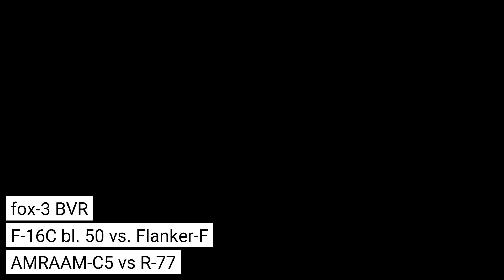Falcon 4 BMS 4.37.4.2 | The glamourless life of a BVR fighter | 90's BVR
ARH fights were the thing from the early 90s until today. And while they were never so evenly matched, they could have happened.

ROG Strix G15 G512LV
i7-10870H @2.2/5 GHz
16 GB RAM DDR4 @3200 MHz
nVidia GeForce RTX 2060 w/ 6GB GDDR6
512 GB + 1 TB M.2 SSDs (intel 660p)